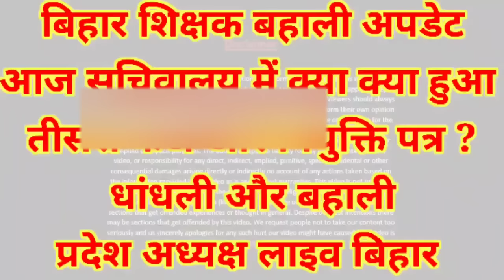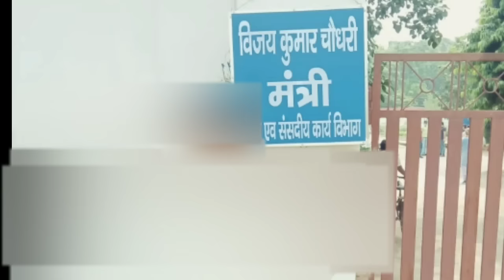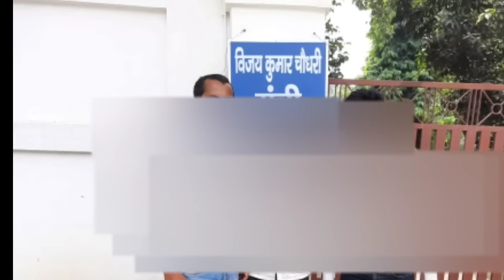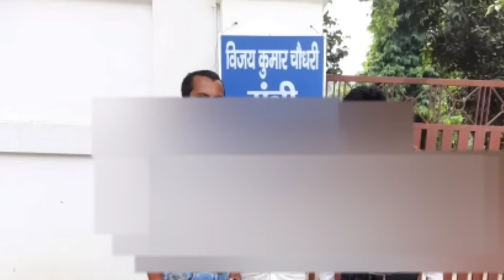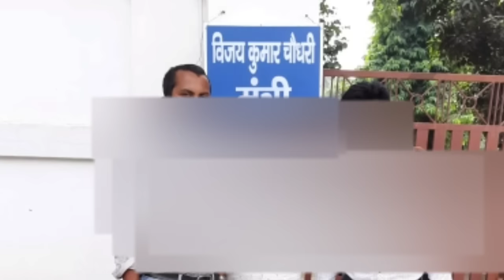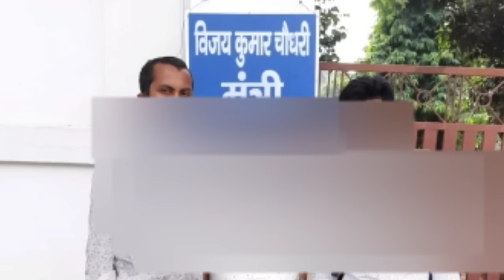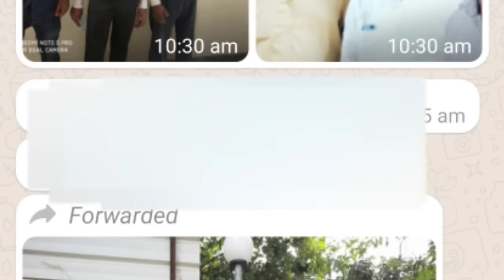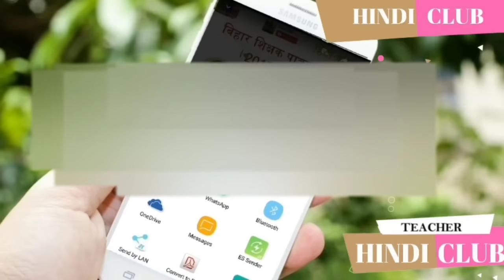बिहार शिक्षक बहाली अपडेट - तीसरा फेज कब होगा नियुक्ति पत्र कब चुनाव का क्या असर पड़ेगा Hindi Club